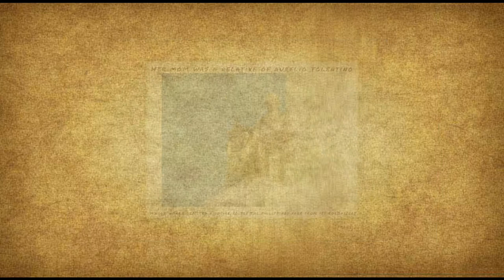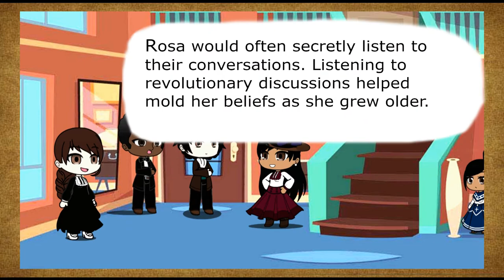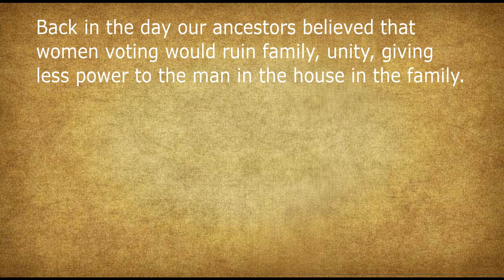The Life of Rosa Sevilla de Alvero (Happy International Women's Day) Gacha Club